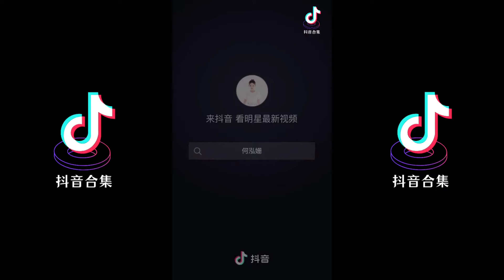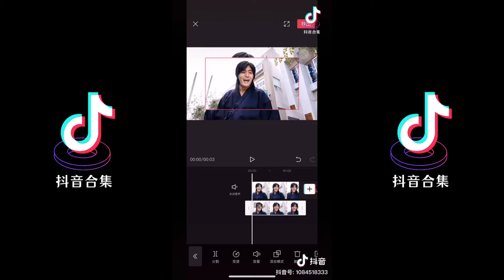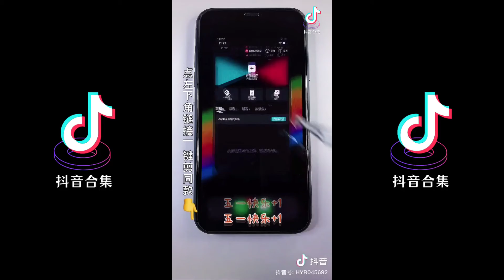大头挑战， 好有趣啊~ | 抖音合集